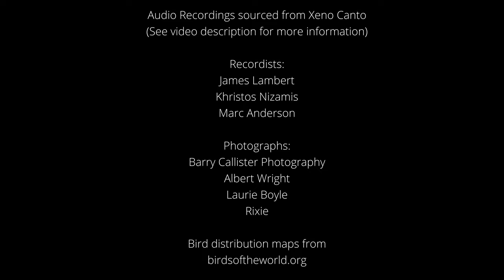Wattlebird Call Australia - 4 Incredible Bird Sounds From Australian Birds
In this video, you will hear the call of 4 different wattlebirds from Australia. The wattlebird call is unique and a familiar sound in the Australian bush.

The Australian bird calls in this video were sourced from Xeno Canto. The recordists and links to the original files can be found below:

Little Wattlebird - 0:09

Red Wattlebird -  0:28

Western Wattlebird - 0:53

Yellow Wattlebird - 1:21

The images used in this video were sourced from Canva and Flickr. The photographers are listed below:

Red Wattlebird - Albert Wright

Yellow Wattlebird - Rixie

All of my bird videos are filmed using the following gear:

▶ Sony a6400 mirrorless camera

▶ Sony 200-600 mm f5.6-6.3 G OSS lens

▶ Manfrotto MVH502AH Fluid Video Head

▶ Zoom H6 recorder

▶ Jobi GorillaPod 1K tripod

▶ Movo SMM5-B Microphone Shock Mount

▶ Deity Pocket Wireless Microphone Kit

▶ Nikon Prostaff 3S 8x42 Binoculars

Don't forget to enable notifications, that way, when I release a new video it will pop up in your email inbox and you'll be notified. This way you can keep enjoying footage of birds from Australia and worldwide.